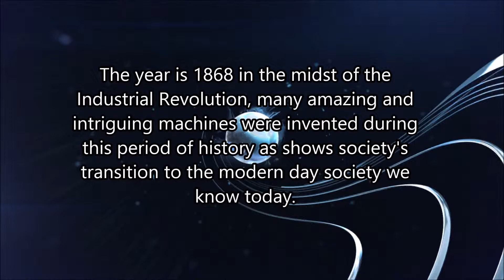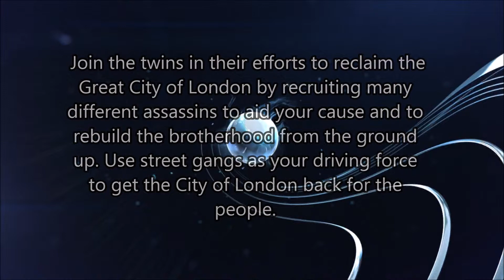Assassin's Creed Syndicate Update